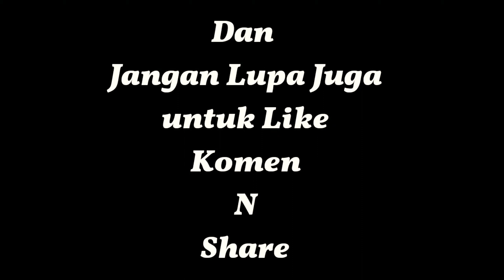MASTERAN SUARA KENARI GACOR DURASI PANJANG BUAT PANCING BIRAHI KENARI BETINA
TERIMA KASIH Brow sudah mampir di Chanel ini.
Klik LIKE divideo ini jika informasi di video ini berguna buat kalian.
SHARE & Bagikan video ini ketemen-temenmu jika video ini menurut kalian bermanfaat